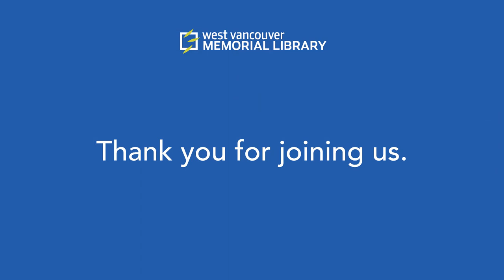Art Talks: Jane Adams in Conversation with Hilary Letwin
Join West Vancouver Art Museum Curator Hilary Letwin in a conversation with artist Jane Adams as they discuss how the art of BC Binning influenced Adams’ early artistic career. This Art Talk is a partnership with the West Vancouver Art Museum, presenting Order from Chaos: BC Binning and Jane Adams until September 23.

Jane Adams was born in Vancouver. From 1962 to 1966, she was a student at the Vancouver School of Art (now Emily Carr University of Art + Design) where she studied with Jack Shadbolt, Don Jarvis, Roy Kiyooka, and Orville Fisher. She worked with William Townsend in 1965 at the Slade School of Art in London, England. Adams’ first solo exhibition took place in 1973 at the Bau-Xi Gallery in Vancouver. She has since shown across Canada. Her work is held in corporate, private, and public collections, including the National Art Bank, Royal Trust, Price Waterhouse Cooper, BCAA, Teleglobe Canada, Union Life, Via Rail, and Esso Resources.

Dr. Hilary Letwin gained her PhD in Art History from Johns Hopkins University in 2013. She has held Curatorial Fellowships at the British Museum and the Baltimore Museum of Art. Recent projects include Cornelia Hahn Oberlander: Genius Loci (2020); Design for Living: West Coast Modern Homes Revisited (2019); Saints, Sinners and Souvenirs: Italian Masterworks on Paper (2019); and Molly Lamb Bobak: Talk of the Town (2018). She currently works as the museum administrator/curator at the West Vancouver Art Museum.

Image credit: BC Binning, Untitled (Sketch for Night Regatta), 1953-55, oil on board, 55.5 x 45.5 cm. Collection of the West Vancouver Art Museum, Gift of Estate of Jessie Binning, 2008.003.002.